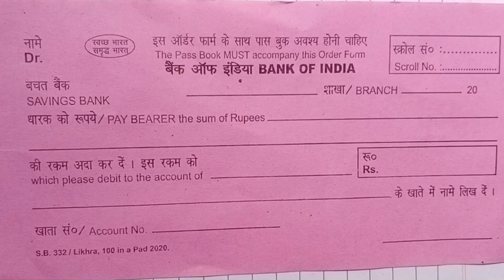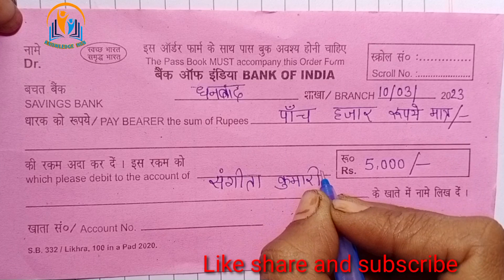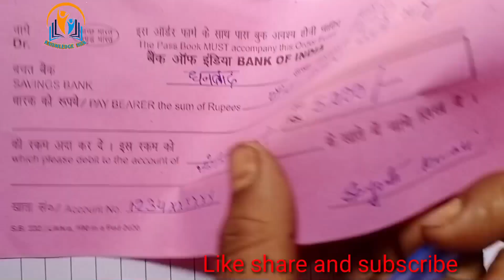Withdrawal form kaise bhare Paisa nikalne ka form kaise bhare Hain|how to fill money withdrawal form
paisa jama karne ka form kaise bhare
paisa jama karne ka tarika
paisa jama karne wala app
paisa jama karne wala
sbi
bank of baroda
paisa jama karne wala gullak
union bank
bank of india
pnb
bank of india
pnb
indian bank
bandhan bank
sbi me paisa jama karne ka form
kaise bhare
bank of baroda paise jama karne ka
form kaise bhare
sbi paise jama karne ka form kaise
bhare
central bank paisa jama karne ka
form kaise bhare
pnb bank me paisa jama karne ka
form kaise bhare
sbi
bank of baroda
union bank
bank of india
pnb
paisa jama karne ka apps
indian bank
paisa jama karne ka asan tarika
withdrawal form kaise bhare
withdrawal form kaise bhare sbi
withdrawal form kaise bhare post
office
withdrawal form kaise bharte hain
withdrawal form kaise bhare pnb
withdrawal form kaise bhare indian
bank
withdrawal form kaise bhare union
bank
withdrawal form kaise bhare gramin
bank
withdrawal form kaise bhare uco
bank
withdrawal form kaise bhare bank of
baroda
withdrawal form fill up sbi
withdrawal form fill up
withdrawal form
withdrawal form post office
office
withdrawal form se kitna paisa nikal
sakte hain
withdrawal form sb-7
withdrawal form canara bank

Bank khate se paise cut jaane ke sambandh mein shakha prabandhak ko aavedan Patra

Mobile number badalne ke liye shakha prabandhak ka aavedan Patra

Bank passbook kho jaane per prathna Patra

ATM card prapt karne hetu aavedan Patra

Bank khata ko transfer karne ke liye application kaise likhen

Bank khata ko band karane ke liye aavedan kaise likhen

Cheque book ke liye aavedan Patra kaise likhen

Bank khata kya statement nikaalne Hain To aavedan Patra

Apne Bank khate mein signature badalne hetu aavedan Patra

ATM se paise nahin nikala per khate se paise cut jaane ke sambandh mein shakha prabandhak ka aavedan Patra

Nabalik khate ko wali khata mein badalne hetu aavedan Patra

Dusre ke account mein paise chal gaye hain to kaise likhe application

Sanyukt khate ko ykal khate mein badalne hetu aavedan Patra

Bank khate mein pata badalne ke liye application likhe

Bachat khate ko vetan khate mein Parivartan karne hetu aavedan Patra

Loan lene ke liye shakha prabandh ka aavedan Patra

Bank khate mein Naam sudhar karne hetu aavedan Patra

CSP grahak seva Kendra kholne hetu aavedan Patra

Jandhan khate ko Band Karke bachat khate kholne hetu aavedan Patra

ATM card block karvane ke liye application kaise likhen

Shiksha ke liye loan prapt karne hetu aavedan Patra

Band khate ko chalu karvane ke liye application likhe

Check sankhya raad karvane hetu aavedan Patra

Loan niptane hetu aavedan Patra

Khatadhara ki mrutyu Ho jaane ke sambandh mein application kaise likhen

Csp id Lene hetu aavedan Patra